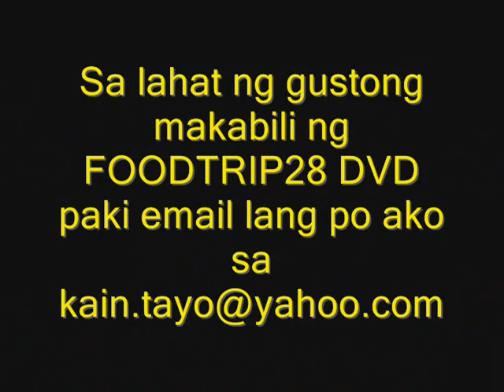Dinuguan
dinner namin oct 22,2008